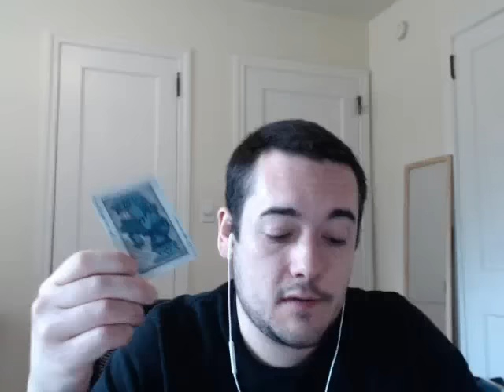Libra January 18 weekly card reading | Intuitive weekly reading January 2016